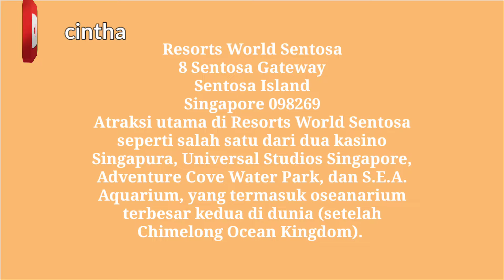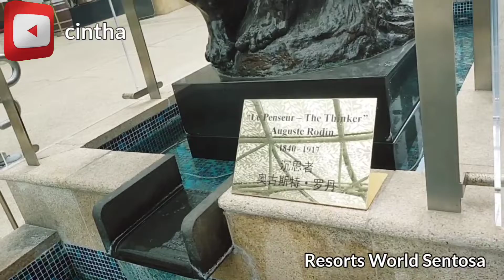tempat wisata di singapore||sentosa resort world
Resorts World Sentosa
8 Sentosa Gateway
Sentosa Island
Singapore 098269
Resorts World Sentosa (Singkatan: RWS) adalah resor terintegrasi di pulau Sentosa, di lepas pantai selatan Singapura.
Atraksi utama di Resorts World Sentosa seperti salah satu dari dua kasino Singapura, Universal Studios Singapore, Adventure Cove Water Park, dan S.E.A. Aquarium, yang termasuk oseanarium terbesar kedua di dunia (setelah Chimelong Ocean Kingdom).
kritik saran,request,feed back,endorz dan permintaan iklan silahkan hubungi kami